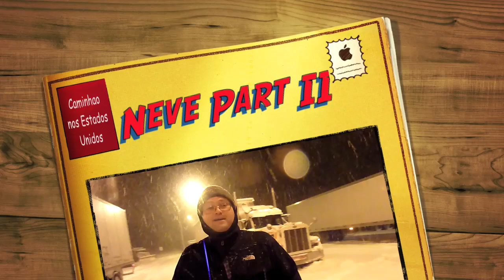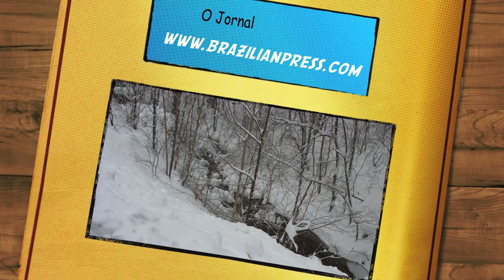Viagem de caminhao na neve Part II Caminhao nos Estados Unidos HD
Dirigindo na neve. A tempestade de neve que atingiu a costa leste americana no final de semana antes do natal.